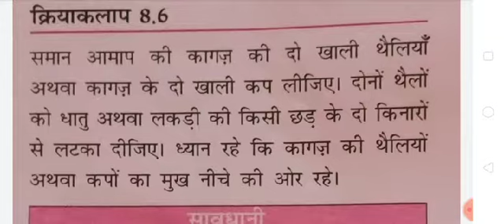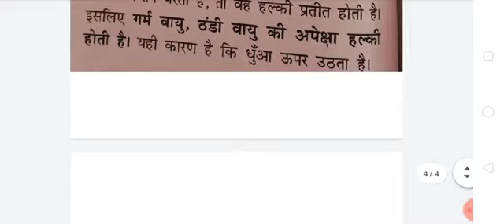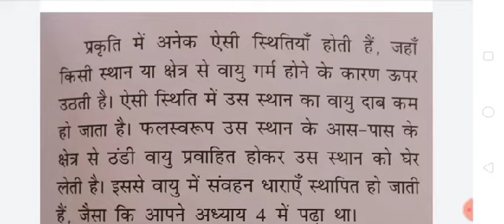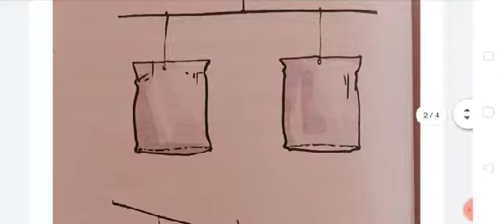Class-7 sub-science ch.-8